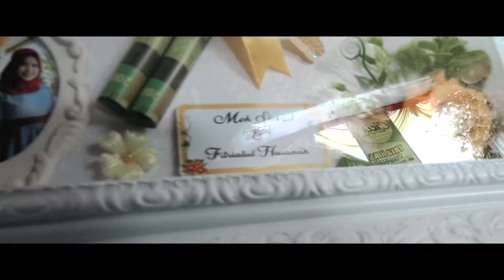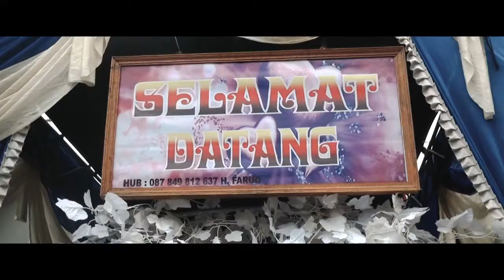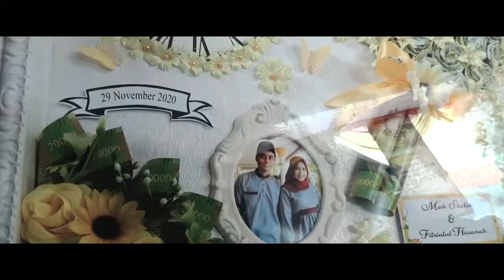Weding Fitriya & sholeh || Muah cicik Qomariyah || nyicam